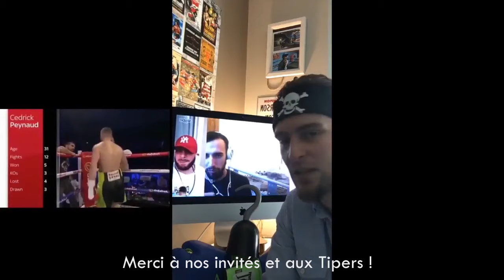Cap'tain Crochet: 4 ans de délires! (best of)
Pirate Clément prend la table de montage d'assault pour nous replonger dans les grands moments et surtout les grands délires des Pirates de la Boxe!